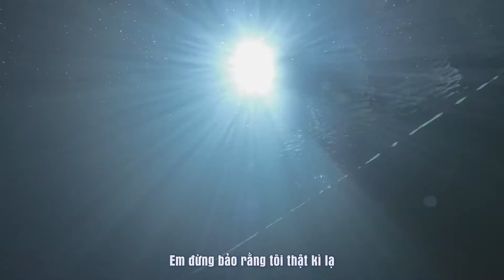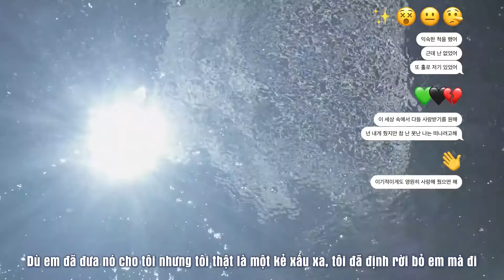[VIETSUB] Han Yo Han(한요한) _ This Is Me(이게 나야) (Feat. CHANGMO(창모))